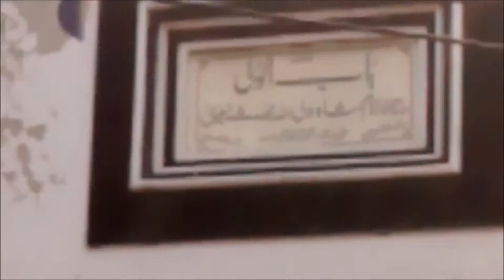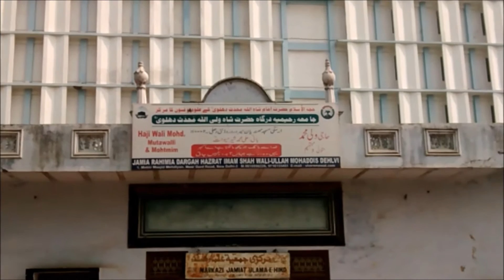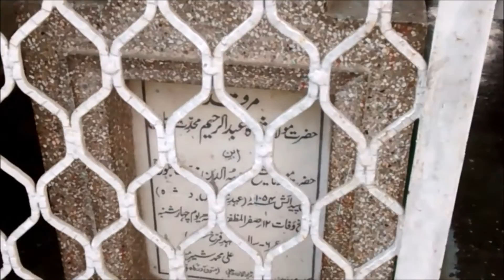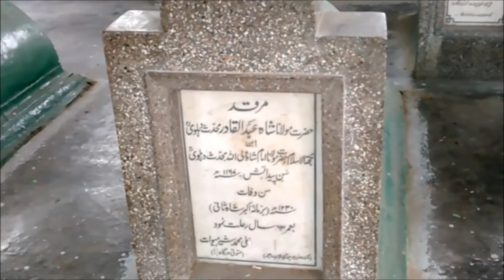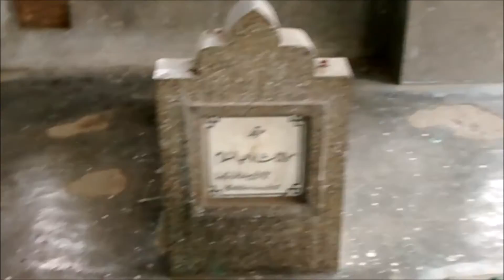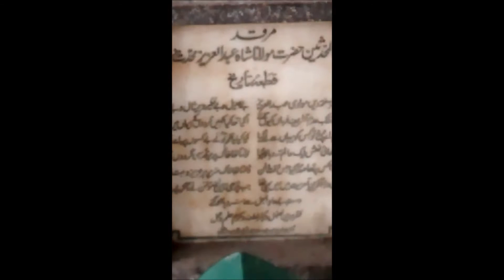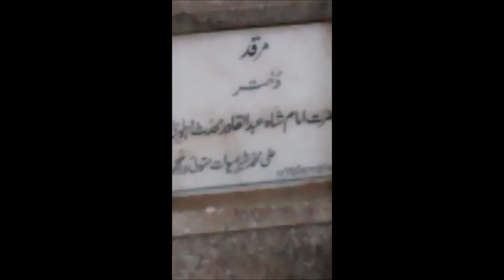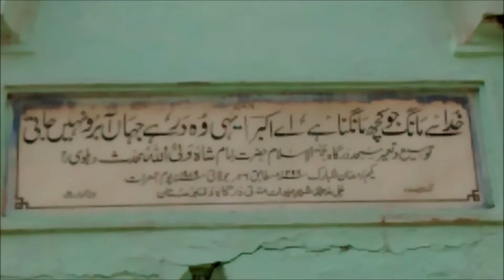Hazrat Shah Waliullah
Mazaraat of Shah Waliullah Muhaddith Dehlavi and his family members